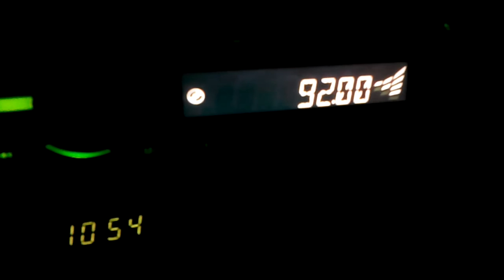ERA3 92 @N.Purgos Evia